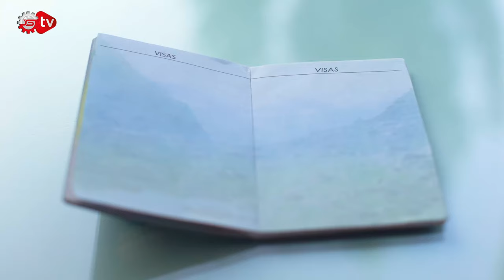Kayıt Dışı Gelir İle Mücadele Hızlanmalı | OSİAD Başkanı Süleyman Ekinci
Üreten Türkiye'nin Habercisi Sanayi Tv yine gündemin nabzını tutmaya devam ediyor. Sanayi Tv'nin bu haftaki konuğu OSİAD Başkanı Süleyman Ekinci oldu. Ekinci Ankara temsilciliğimizde gündeme dair sıcak gelişmeleri değerlendirip, samimi görüşlerini bizlerle paylaştı. İyi Seyirler...